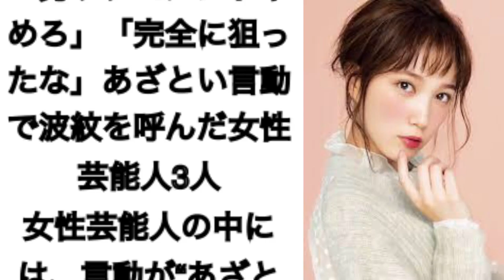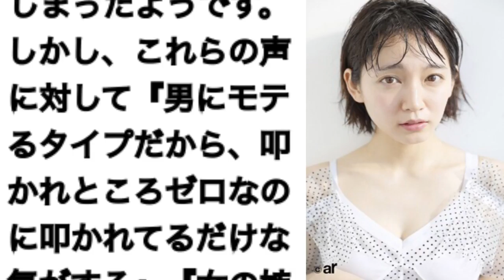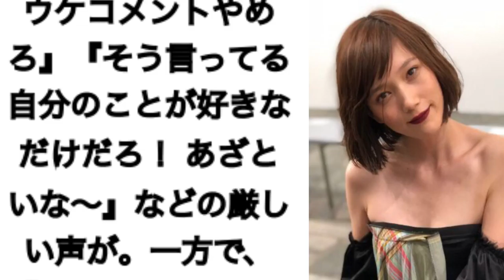『悲報』何故か叩かれてしまう女性芸能人⁇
3人の女性芸能人が叩かれた⁇
その真相とは⁇